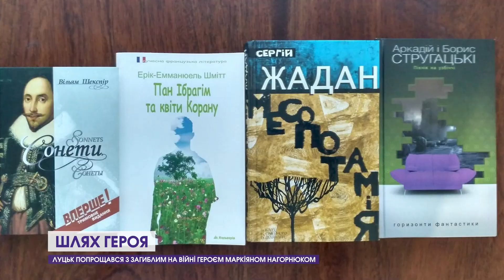Шлях Героя: Луцьк попрощався з полеглим на війні Маркіяном Нагорнюком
Тридцятирічний захисник у перший день повномасштабної війни зібрав речі і став на захист рідної країни, адже не міг бути осторонь. У луцькому соборі міста нині горе й смуток, адже проводять в останню дорогу сина, друга та коханого.

Про шлях Героя дивіться у сюжеті.